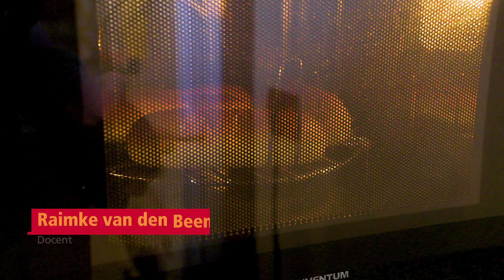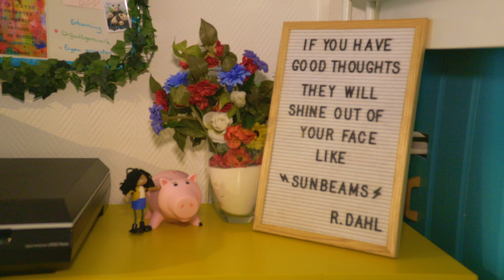Avans Blijft Thuis - Docent Raimke #3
In deze derde aflevering van Avans Blijft Thuis vertelt docent Raimke hoe zij het thuiswerken ervaart. Raimke maakte een bingokaart voor haar studenten met 24 dingen die sowieso een keer misgaan tijdens de online lessen. Welke blunders heb jij al meegemaakt tijdens online lessen?